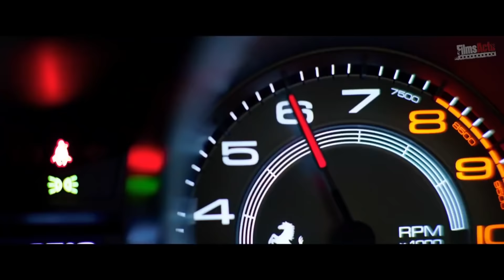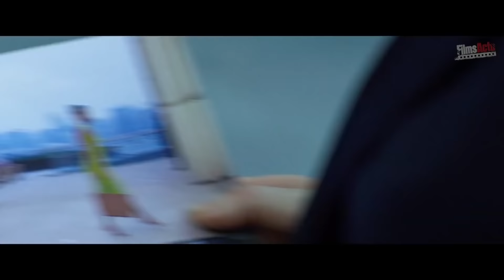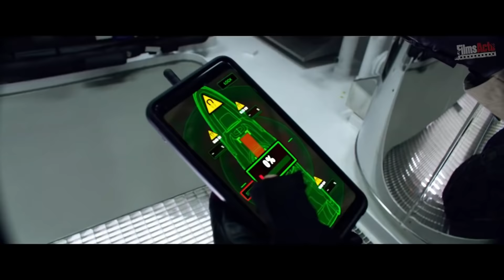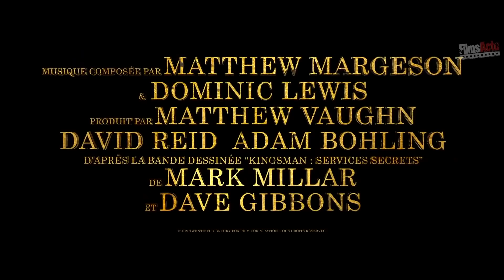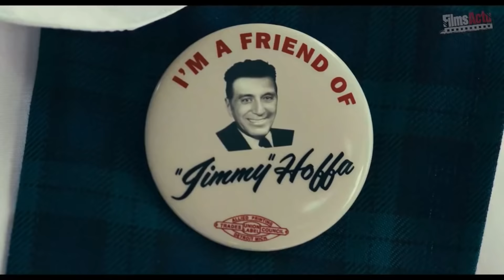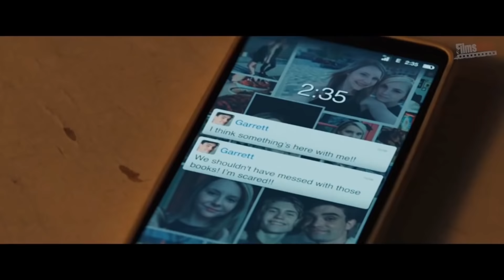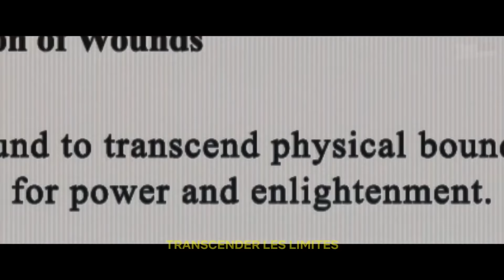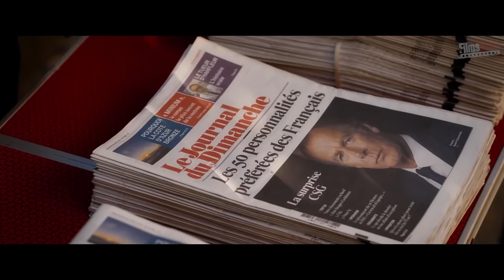LES FILMS À NE PAS MANQUER (Bande Annonce VF) # 40